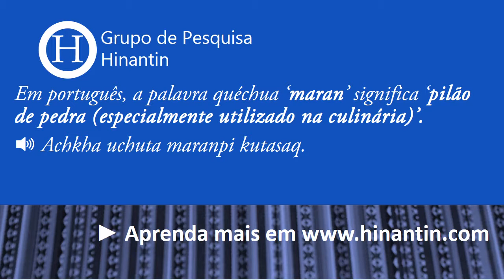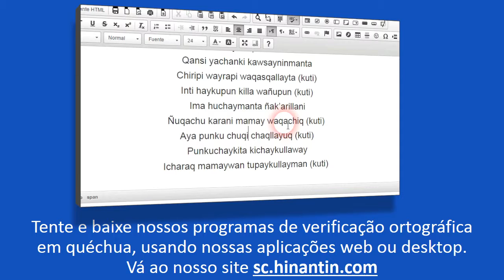Como se pronuncia maran ‘pilão de pedra (especialmente utilizado na culinária)’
Social

Grupo de Pesquisa Hinantin: A entrada ‘maran‘ faz parte da base para o desenvolvimento de um dicionário falado disponível livremente para a linguagem quéchua.